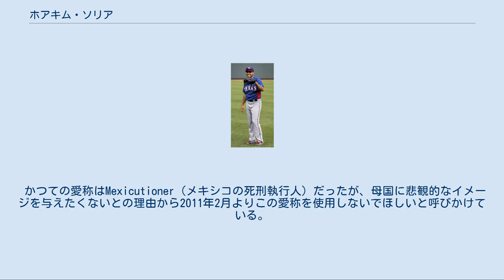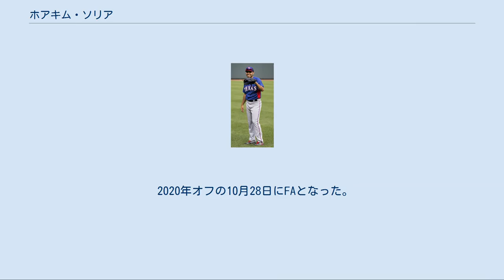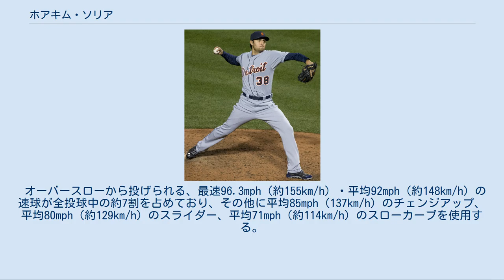ホアキム・ソリア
ホアキム・アグスティン・ソリア・ラモス（Joakim Agustin Soria Ramos, 1984年5月18日 - ）は、メキシコのコアウイラ州モンクローバ出身のプロ野球選手（投手）。
右投右打。
 かつての愛称はMexicutioner（メキシコの死刑執行人）だったが、母国に悲観的なイメージを与えたくないとの理由から2011年2月よりこの愛称を使用しないでほしいと呼びかけている。
 2001年10月31日にロサンゼルス・ドジャースと契約。
 2003年にはトミー・ジョン手術を受けた。
 2004年10月12日に自由契約となった。
 2005年はメキシカンリーグのメキシコシティ・レッドデビルズでプレー、またメキシコ・ウィンターリーグではオブレゴン・ヤキスでプレーした。
 2005年12月20日にサンディエゴ・パドレスとマイナー契約を結んだ。
 2006年は傘下のA級フォートウェイン・ウィザーズとメキシカンリーグのメキシコシティ・レッドデビルズでプレーした。
 12月9日にはメキシコ・ウィンターリーグでエルモシーヨ・オレンジ・グローワーズ相手に完全試合を達成した。
 2006年12月にルール・ファイブ・ドラフトでカンザスシティ・ロイヤルズから指名され、移籍した。
 2007年4月4日のボストン・レッドソックス戦でメジャーデビューを果たし、この年は62試合に登板して2勝3敗17セーブ・防御率2.48という成績を残した。
 2008年は開幕からクローザーとして活躍。
開幕から13試合連続セーブを記録し、アル・ラボスキーの持つ11連続セーブの球団記録を塗り替えた。
5月17日にはロイヤルズと総額875万ドルの3年契約（2012年・600万ドル、2013年・800万ドル、2014年・875万ドルの球団オプション付き）に合意。
7月にはオールスターにロイヤルズから唯一選出された。
ロイヤルズのクローザーがオールスターに選出されたのは2003年のマイク・マクドゥーガル以来であった。
オールスターでは1回2/3を投げ、ダン・アグラとデビッド・ライトから三振を奪った。
最終的にこの年は63試合に登板し、2勝3敗42セーブ・防御率1.60を記録した。
 2009年は2009 ワールド・ベースボール・クラシック・メキシコ代表に選出された。
 2010年は2年ぶりにオールスターに選出された。
 2011年は60試合に登板し、5勝5敗28セーブ・防御率4.03だった。
オフの10月31日にロイヤルズが600万ドルの球団オプションを行使した。
 2012年4月4日に右肘の故障で15日間の故障者リスト入りし、2度目のトミー・ジョン手術を受けた。
5月3日に60日間の故障者リストへ異動し、シーズンを全休した。
オフの10月31日にロイヤルズが残り2年の球団オプションを破棄し、FAとなった。
 テキサス・レンジャーズ時代 （2013年7月10日） 2012年12月4日にテキサス・レンジャーズと総額800万ドルの2年契約（2015年の球団オプション付き）に合意した。
 2013年3月31日に前年の手術の影響で、15日間の故障者リスト入りした。
6月9日に60日間の故障者リストへ異動した。
7月7日に復帰し、26試合に登板。
1勝0敗・防御率3.80だった。
 2014年は開幕ロースター入りし、35試合に登板。
1勝3敗17セーブ・防御率2.70だった。
 デトロイト・タイガース時代 （2014年10月2日） 2014年7月23日にコーリー・クネイブル、ジェイク・トンプソンとのトレードで、デトロイト・タイガースへ移籍した。
 2015年7月30日にジャコビー・ジョーンズとのトレードで、ピッツバーグ・パイレーツへ移籍した。
 2015年12月10日に古巣ロイヤルズと3年契約（4年目は双方がオプション行使の権利を持つ）を結んだ。
久々のロイヤルズとなった2016年は、2年連続70試合以上となる70試合丁度に登板し、通算500試合登板を超えた。
自己ワーストの1...